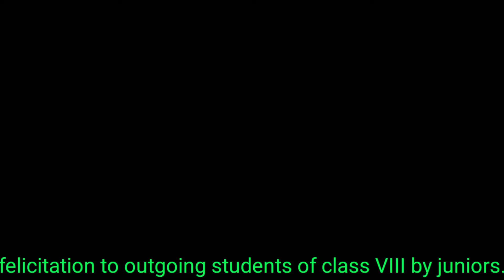Utsav Vidyarambh2022-23, farewell and prize distributions. Dr. S.P.R.K M.E School. Singaria.